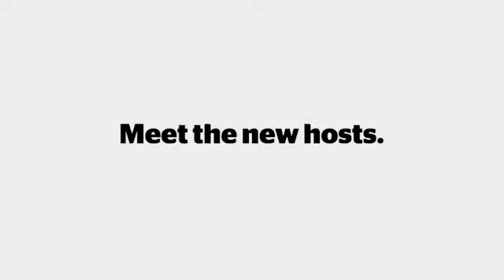THE NATIONAL NEW HOSTS Announcement Spot